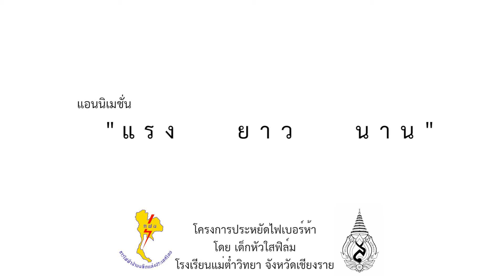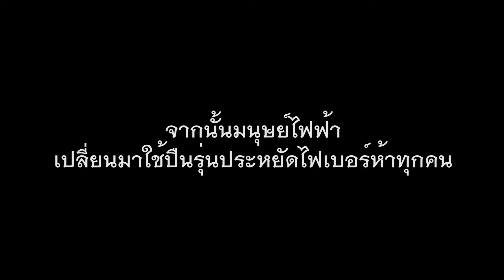แรงยาวนาน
รางวัลชนะเลิศ ผลงานประกวดแอนนิเมชั่น MMAC 2012
หัวข้อ ประหยัดไฟเบอร์ 5 จาก การไฟฟ้าส่วนภูมิภาคร่วมกับมหาวิทยาลัยแม่ฟ้าหลวง